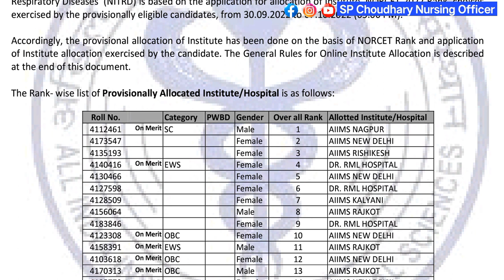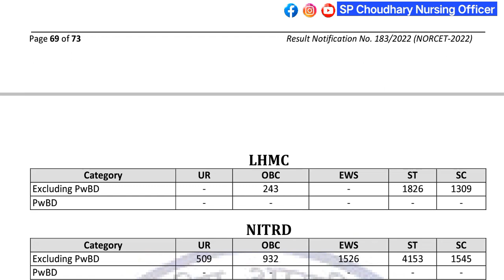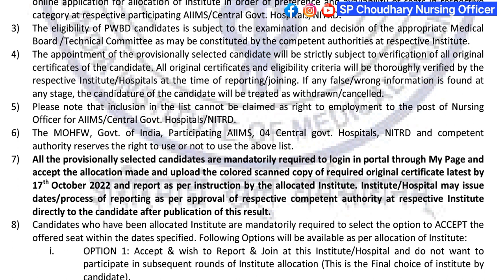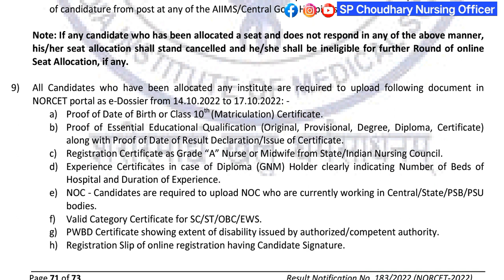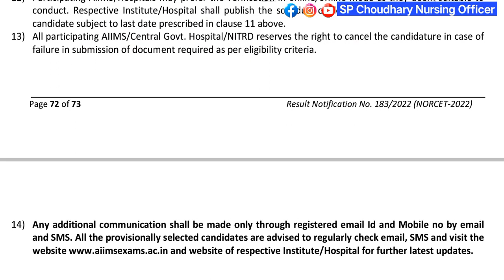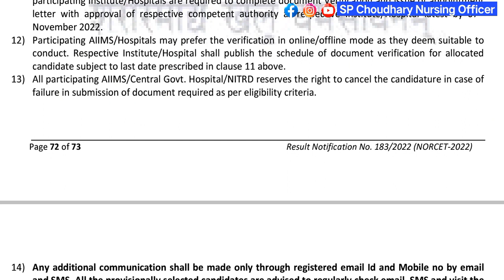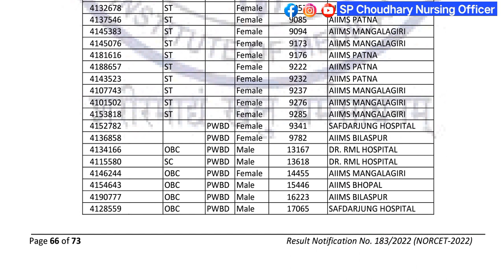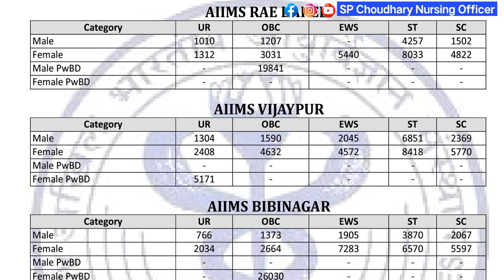NORCET 1st Round, आगे देखे कब_कैसे_क्या करना है वीडियो देखें & सुने समझ आ जाएगा Documents Upload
📩 Business Purpose E-mail 24×7📨 -
🎬 2nd 'BLOG/TECH Channel -
🎬 1st 'STUDY' Channel -
YouTube.com/SP_Choudhary_Nursing_Officer